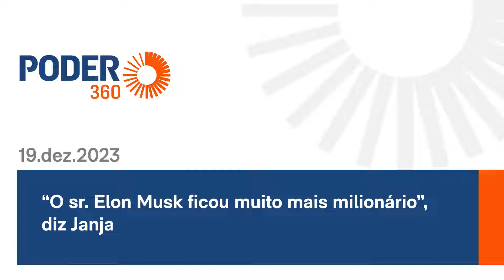“O sr. Elon Musk ficou muito mais milionário”, diz Janja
A primeira-dama Rosângela da Silva disse nesta 3ª feira (19.dez.2023) que, por 1h30, “o sr. Elon Musk ficou muito mais milionário com aquele ataque”. A declaração de Janja durante a live semanal do presidente Luiz Inácio Lula da Silva (PT), Conversa com o Presidente, é em referência ao tempo de demora do X (antigo Twitter) para derrubar o seu perfil na plataforma depois do ataque hacker sofrido por ela em 11 de dezembro.